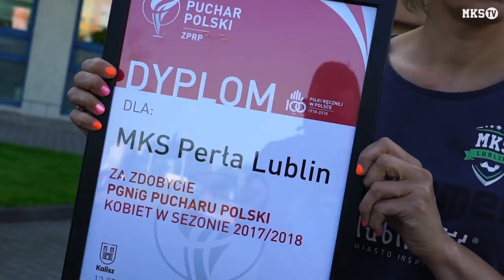Weekend W Potrójnej Koronie | 12-13.05.2018 | ROZSZERZONA WERSJA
Relacja z wyjazdu na finał Pucharu Polski w Kaliszu oraz meczu o EHF Challenge Cup w Lublinie. Zespół pokonał w ciągu dwóch dni 800 km, a mimo to zdołał wygrać oba spotkania, pieczętując potrójną koronę w 2018 roku!